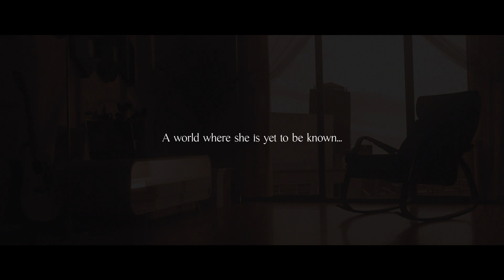Emptiness - Unreal Engine 5 and Blender Short Film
Wear headphones and read subtitles for full experience!

This took us around 20 days to execute completely, and we’re proud of the outcome. The idea was to show the inner feelings of this girl who is alone and lost in her mind, by projecting them through visuals.

Software used : Blender 3.0 (Cycles X), Unreal Engine 4.27 & 5.0EA, Adobe After Effects, Adobe Photoshop, Adobe Audition.

Credits :

Creative Director - maze
Environment & Motion Design - bot, shady, maze
Post Production - maze
Screen Writing - bot
Voice Acting - Brigitta Puteri
Sound Design - bot